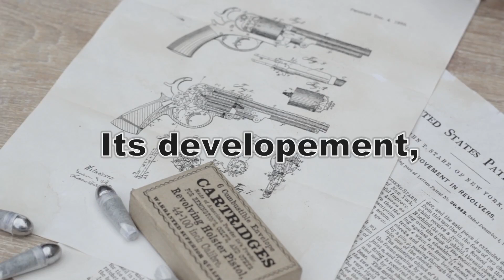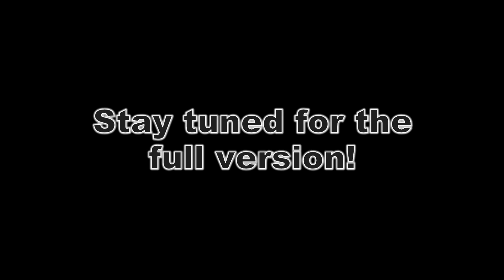Shooting the civil war 1858 Starr DA revolver - teaser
Hey shooter! Here is a little clip showing the revolver I am currently working with. The 1858 Starr double action percussion revolver was surely one of the most advanced handguns of the Civil War. Music: